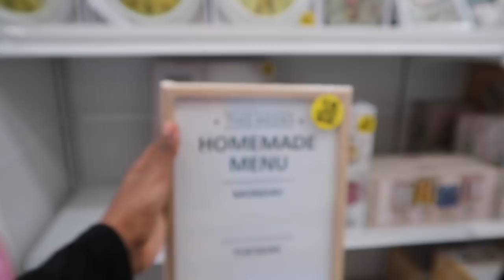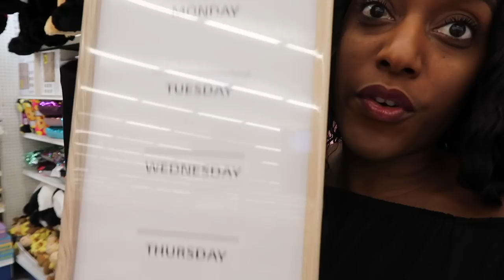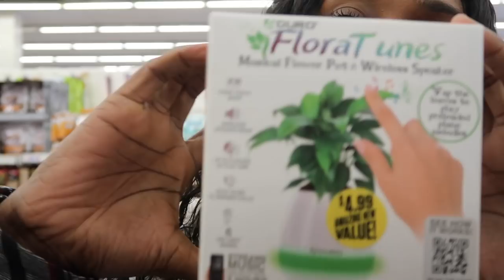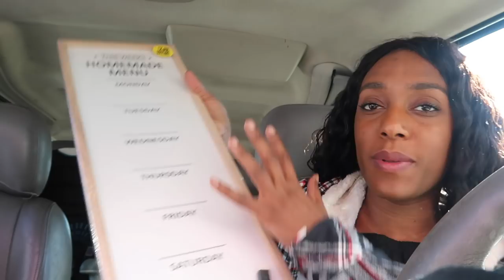Shop With Me / 99 Cent Only Store / Christmas Shopping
I’m a MESS but I’m still Blessed Unisex T-shirt
I’m a MESS but I’m still Blessed Women T-shirt

SimplyBeingSabrina

START SELLING AVON REP Simply Sabrina

POSHMARK
Make extra cash by selling your clothing and beauty items.

CLEANING PRODUCTS I USE

Bissell PowerFresh Steam Mop with Discs and Scrubber -

Shark DuoClean Powered Lift-Away Speed Upright Vacuum

GROVE LATEST PROMOTION
Grove Collaborative offers the best natural home and personal products. Get a free starter set with first order.